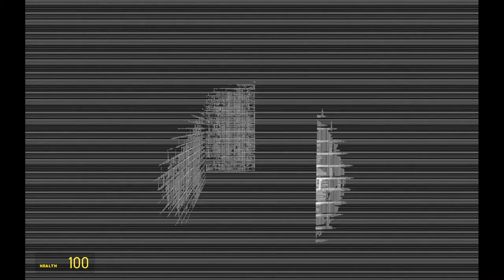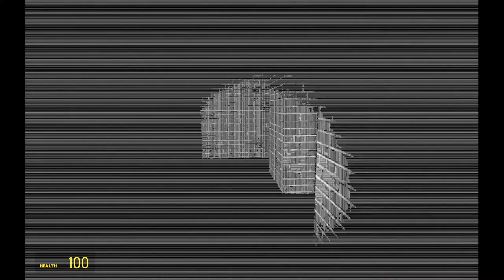The puppet maze 4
watch me suffer and scream my head off in the fourth puppet maze video